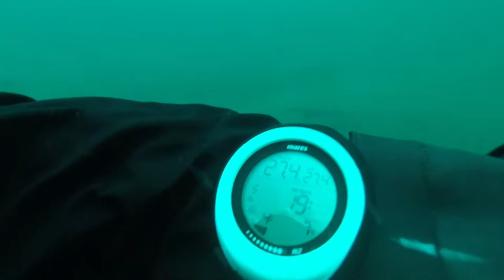Tauchen Nordhausen, tiefste Stelle und Boot Charlotte, Sundhäuser See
Kleiner Ausschnitt vom Abtauchen